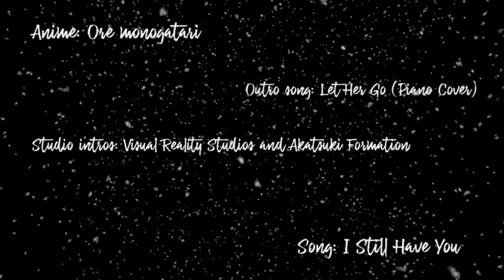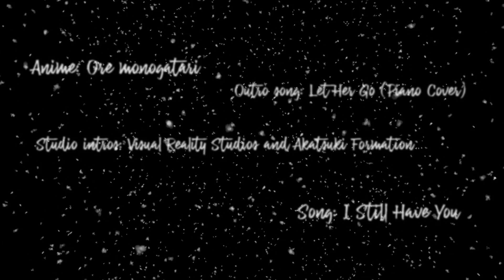I 🎄𝐻𝒶𝓅𝓅𝓎 𝒞𝒽𝓇𝒾𝓈𝓉𝓂𝒶𝓈 𝐸𝓋𝑒🎄 I Ore Monogatari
Okay, so first of all, Happy Christmas Eve everyone!

Second of all, this is an EXACTLY year old edit that I had made for someone special on this exact day a YEAR ago, which I never released.
Third of all, I didn't know what the hell I was doing lolz.
But now here it is, hopefully it's enjoyable and well. nothing else to say xD. Have a great day y'all and sorry for the crappy thumbnail as always

Anime: Ore Monogatari
Song: I Still Have You - Charlie Wilson